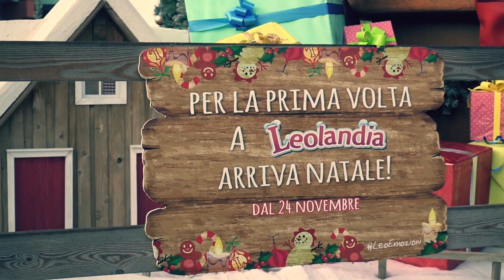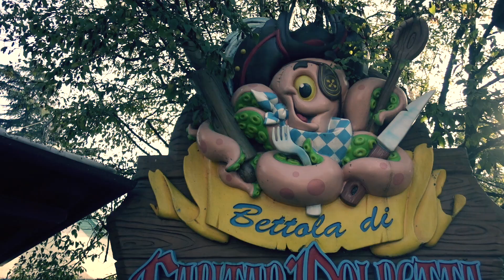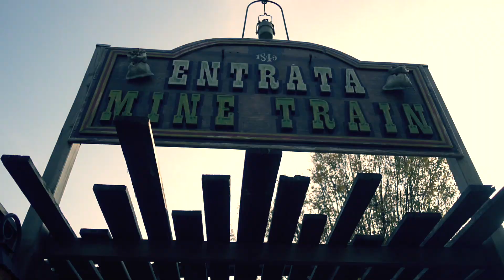Il primo NATALE INCANTATO a Leolandia 🎄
Ebbene si, anche Leolandia ha la sua stagione natalizia, quindi ho colto l’occasione non solo di poter vedere questo evento ma anche il parco in sé inquanto non ci ero ancora stato ☺️

Prima di tutto devo dire che Leolandia ha giocato d’anticipo inquanto ha inaugurato questa sua prima stagione il 24 Novembre, normalmente gli altri parchi lo fanno l’otto Dicembre, forse per astuzia o per caso ma questo anticipo di Natale mi piace molto.

Per l’occasione non tutte le aree sono aperte, ma per passare una giornata, solitamente con poche ore di luce in questo periodo dell’anno , le attrazioni disponibili sono più che sufficienti.

▶︎ INGRESSI SCONTATI NEI PARCHI CON LA CARD VIVI PARCHI ACQUISTALA CON 5€ DI SCONTO

▶︎ UBER UNA CORSA GRATIS  qefa4bruue